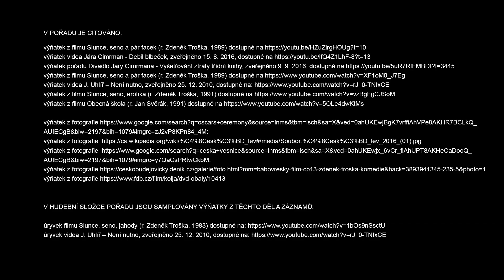Zdeněk Troška vs. Zdeněk Svěrák – SOUBOYZ rap battle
Největší souboj v dějinách český kinematografie mezi Zdeňkem Troškou a Zdeňkem Svěrákem. Komu podle tebe patří českej film?